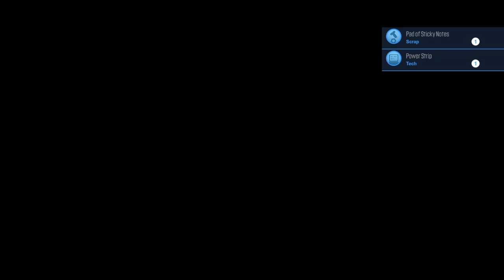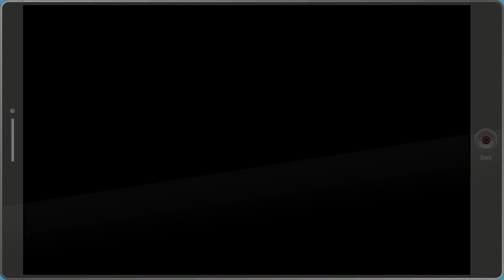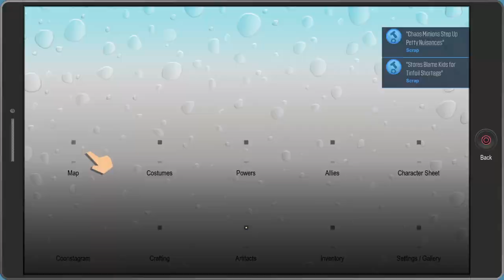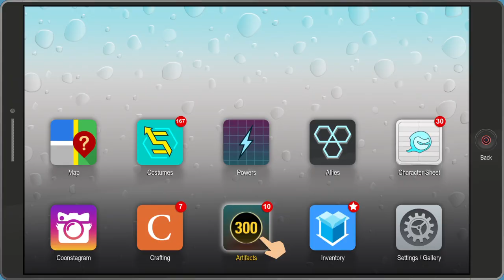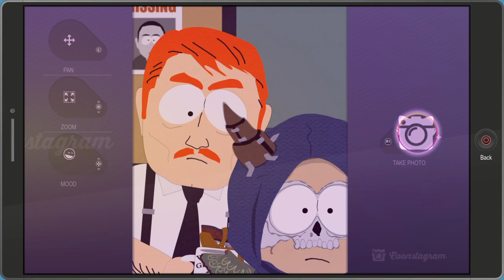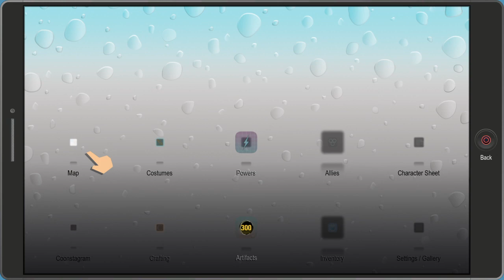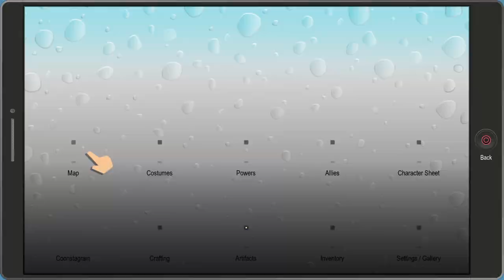South Park™: The Fractured But Whole™ Netherborn Only episode 5